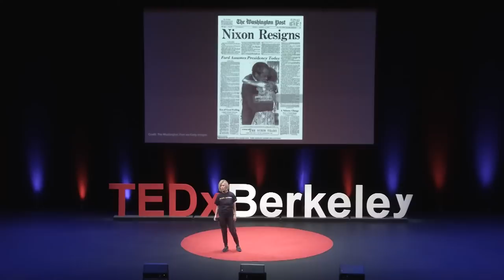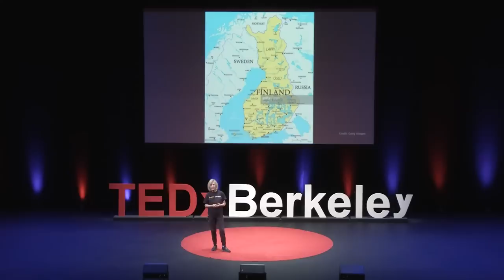The long history of fake news | Elizabeth Mehren | TEDxBerkeley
Elizabeth Mehren utilizes personal stories and her professional experience as a journalist to uncover the history of "fake news," its dangers and how we can fight against it. Elizabeth Mehren spent much of her career as a correspondent for the Los Angeles Times, having previously reported for The Washington Post and other publications.

She has written for many magazines and has published four books. She co-founded Boston University's Global Health Storytelling Project, for which she and her colleagues earned a Bill and Melinda Gates Foundation grant. Elizabeth received fellowships at the University of Maryland, the University of Georgia, and Columbia University, and has taught at the University of Southern California, Harvard University, the Harvard Law School. She earned undergraduate and graduate degrees at UC Berkeley. This talk was given at a TEDx event using the TED conference format but independently organized by a local community.